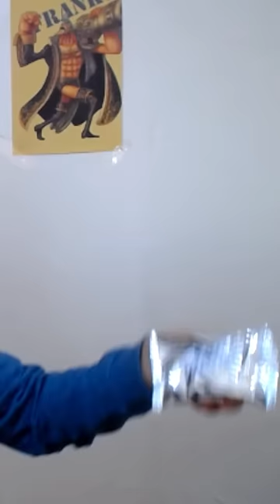TURBOFLEX 🔨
You Laugh You Lose Challenge - How Did You Do? TURBOFLEX
Turboflex Compilation by Kyle Istook:

Can You Make It Through The Entire Video Without Laughing?